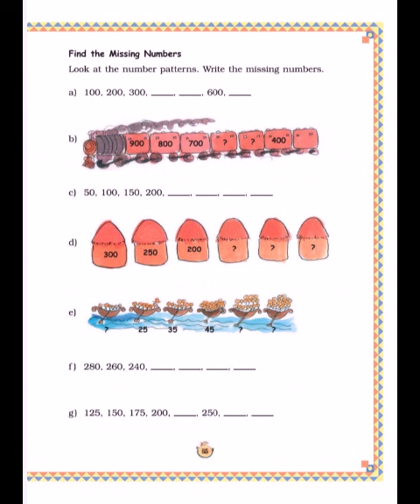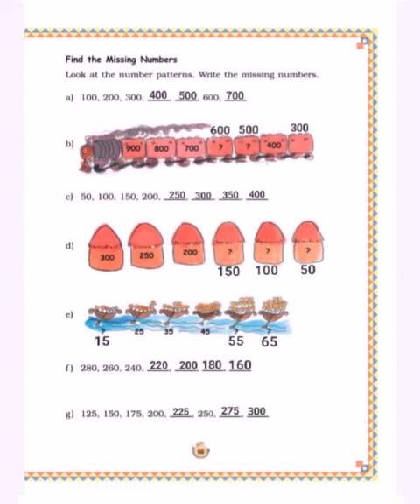STD-3 (MATHS) CH-6 FUN WITH GIVE AND TAKE (PART-7) THE SOUTH INTERNATIONAL SCHOOL